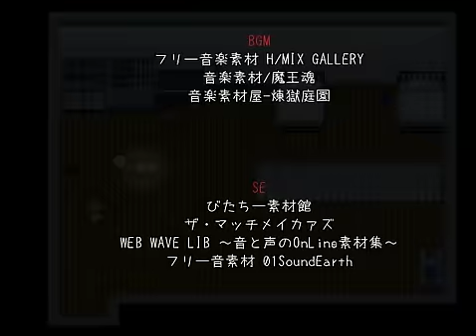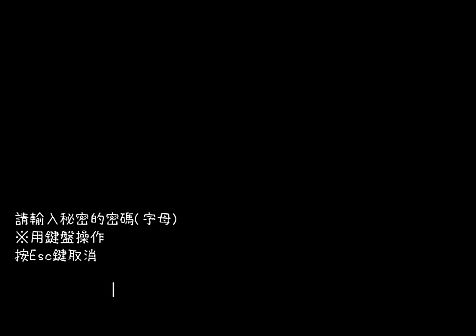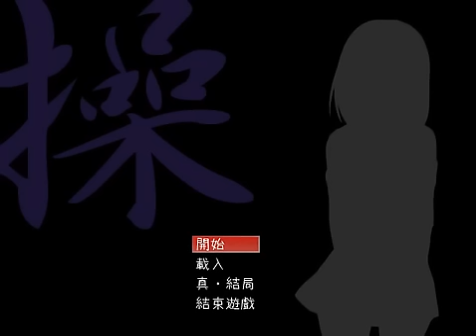【池田的實況】午夜大冒險 操 3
練詠春打吉田
有功夫無懦夫

原來老師的病是從小就有的